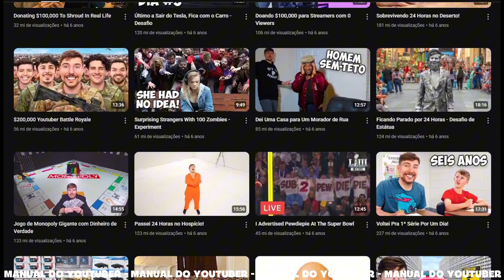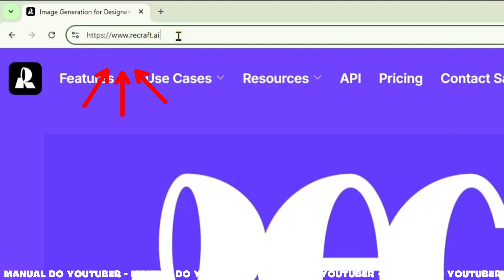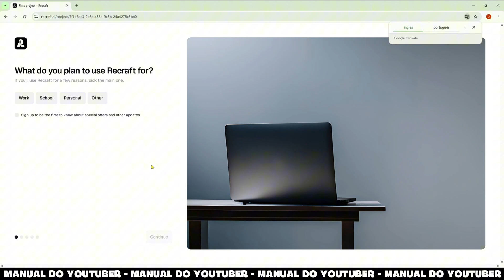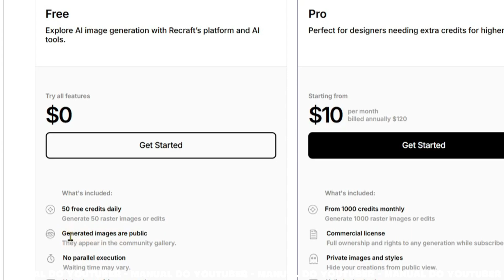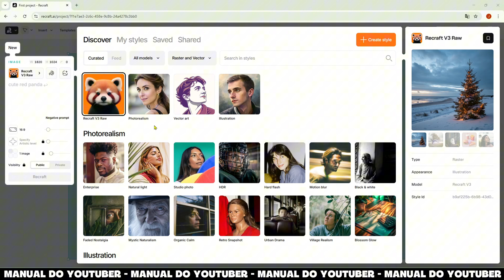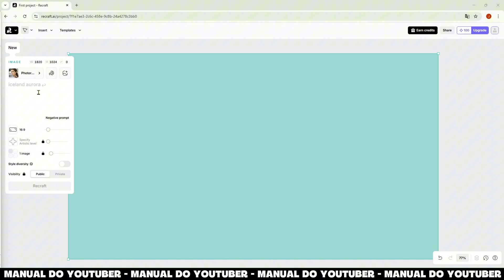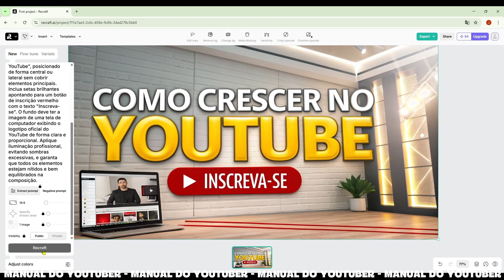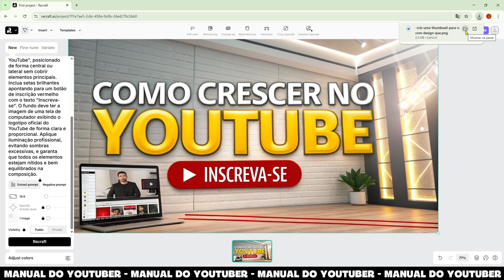THUMBNAILS com INTELIGÊNCIA ARTIFICIAL: O Fim do Canva e Photoshop?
🎒Aprenda a criar thumbnails com Inteligência Artificial usando o Recraft.ai e finalmente aumente as visualizações e o CTR dos seus vídeos. Neste tutorial completo, mostro o passo a passo para você criar artes incríveis em minutos, mesmo que não saiba nada de design.
⏳Chega de perder horas no Canva ou Photoshop para ter um resultado mediano. Com esta ferramenta de IA gratuita, você transforma uma simples ideia em uma thumbnail profissional que grita por cliques e acelera o crescimento do seu canal no YouTube.
🎬Neste vídeo você vai aprender:
✅ O que é o Recraft.ai e como ele funciona.
✅ O passo a passo prático para gerar uma thumbnail do zero, apenas com texto.
✅ Dicas para criar prompts (comandos) que geram artes de alto impacto. ✅ Como essa ferramenta pode ser um divisor de águas para youtubers iniciantes e experientes.

👍Gostou da dica? Ajude o canal a crescer! 💬 COMENTE abaixo qual sua maior dificuldade com thumbnails.

▶️ Sobre o Canal Manual do Youtuber:

Quer crescer no Youtube? Aqui você aprende tudo para transformar seu canal em um sucesso!

🚀 O que você encontra aqui:
✅ Do básico (criar o canal) ao avançado (monetização e crescimento).
✅ Desvendamos as regras, políticas e ferramentas da plataforma.
✅ Estratégias para transformar sua paixão em resultados reais.

Eu acredito que você pode VIVER DE YOUTUBE!